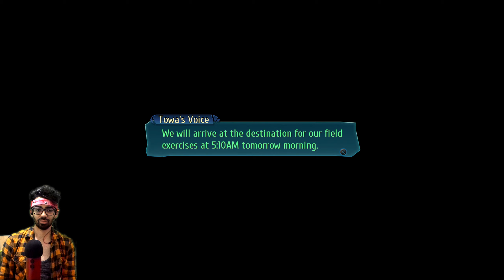Claire and Osborne | Trails of Cold Steel 3 Walkthrough | Hard Mode | Part 14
Lets Play the legend of heroes trails of cold steel 3 playthrough.